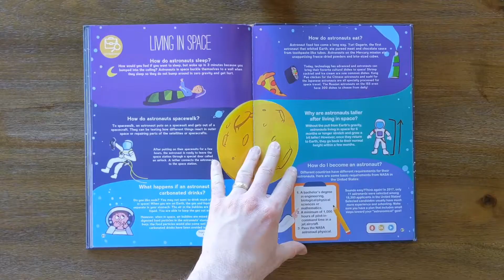Talking STEM Books: Nighttime - Living in Space and Message from Outer Space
These books are extra special - they can talk! These books are gigantic! Each hardcover book is like 10 books in 1 and has over 1,000 audio hotspots, 1,000 STEM facts and 10,000 words. They are designed to develop critical thinking skills and help kids think like an innovator.
Introducing our Discover Wonders series of talking STEM books. The 1,000+ audio hotspots in each book can be brought to life with our Discover Talking Pen. The pen will not just read the book to you, but you'll also hear characters talk, sound effects, music and more!
There are over 50 pages in each book loaded with unit-based science content. Each book has 10-20 units all about STEM, cultural, environmental, and art-related facts behind things kids see every day (water, balloons, bicycles, etc). Children from two to 10 years old will love learning with Discover Wonders. The books also help kids learn to read since they'll be able to see and hear thousands of words in each book with the help of the Discover Talking Pen (sold separately).
Each book’s theme (water, bikes, balloons, etc) is something that kids see around them every day. For example: kids drink water every day, but do they think about how water puts out a fire? Kids love balloons, but do they wonder what's inside a balloon that makes it float? Each book is designed to help children think more deeply about the world around them and develop their critical thinking skills.
Not only will your kids learn STEM subjects like science, technology, engineering and math from our books, but they will also learn geography, history, world cultures, environmental awareness, practical life applications, biology, literacy, meteorology, astronomy, zoology, geology, physics, and so much more!
If you are an educator or homeschooler, our books come loaded with lesson plan aids and resources that you can use to supplement or expand on your own curriculum. It makes lesson planning stress-free.